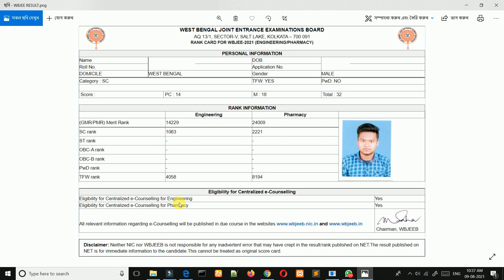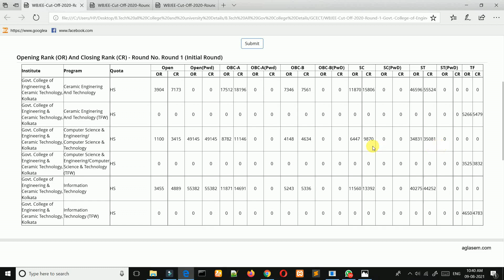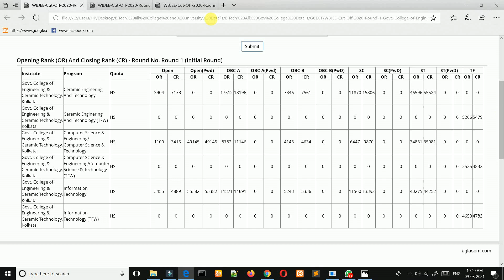WBJEE 2021 Cut-Off List For Government College of Engineering And Ceramic Technology (GCECT).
CGELT Link:
GCETTS Link:
GKCIET Link: (Coming Soon)

WBJEE 2021 Direct Admission Helpline: 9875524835